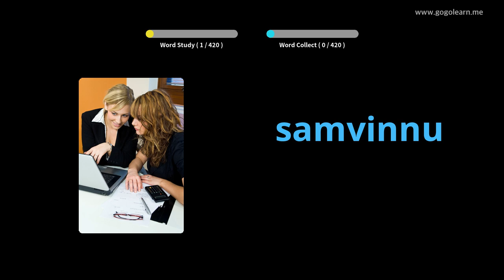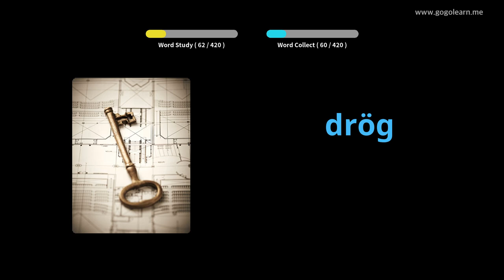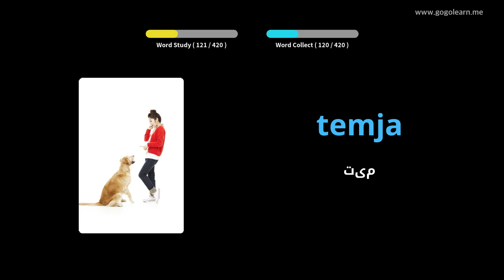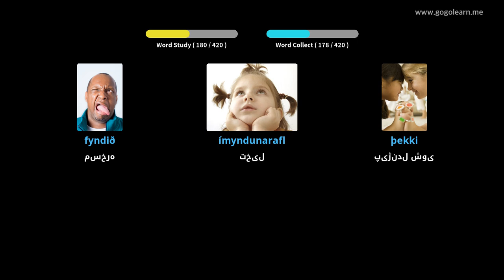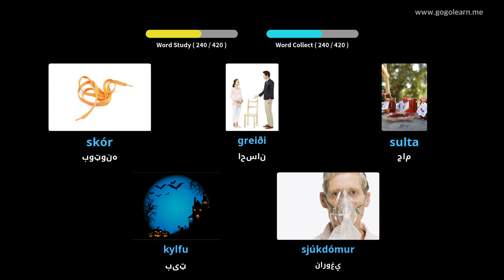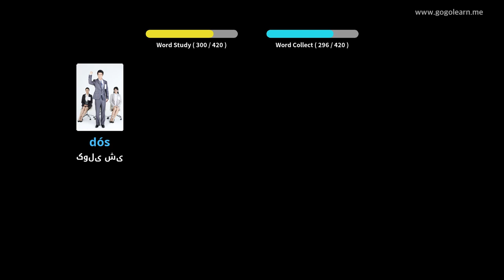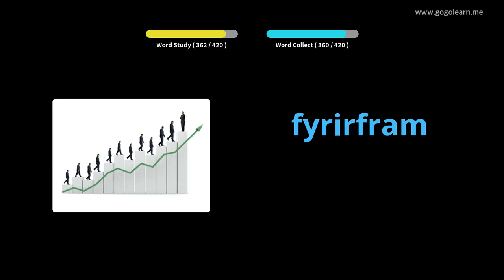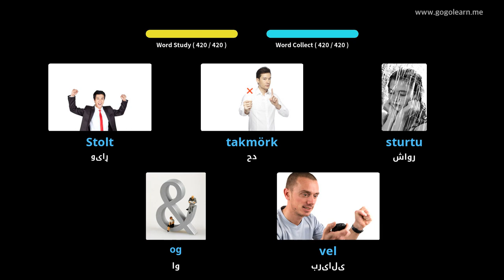د آیسلنډي ژبپوهنې دوهم ښوونځی | Golearn